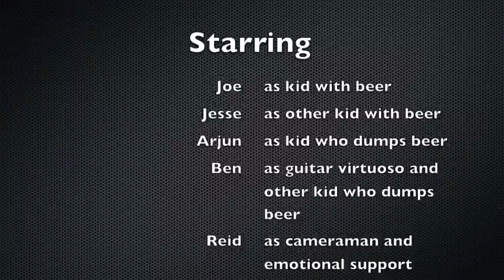Joe's health class project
Class project for 8th grade health class at Laurel Ridge Middle School. Project team: Joe Windheim, Arjun Vijay, Reid McBride, Ben Karlson, Jesse de Roover.